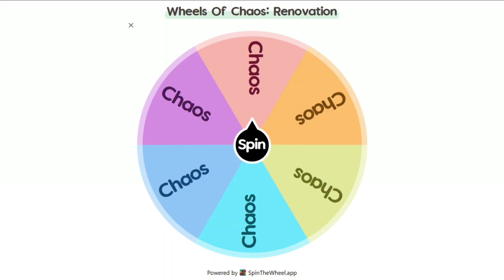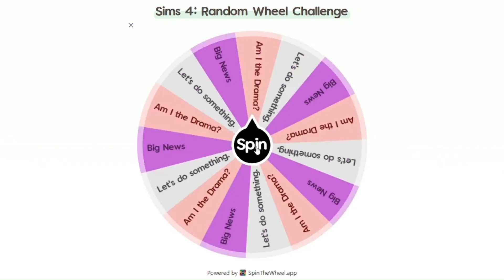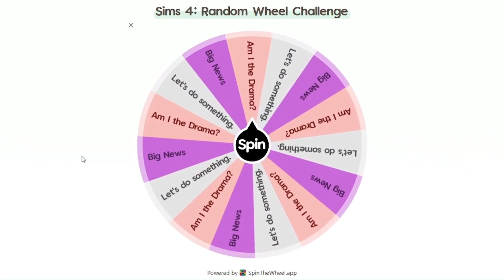Wheels of Chaos: Renovation/ OMG!! What Do I Do ?!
I don't know what to say, guess I was too quick?!

You can leave me Wheel Ideas in the comments!
Also let me know, if you think Ikkinco's prices are fair?!